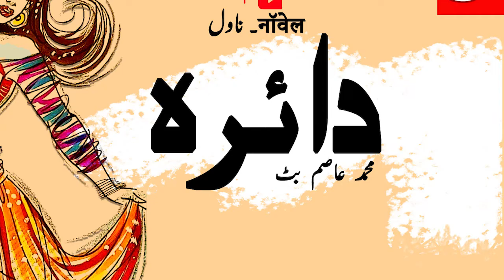Novel - DAIRA by Muhammad Asim But | Part Three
Muhammad Asim Butt is an Urdu novelist, short story writer, translator, researcher, editor, critic and journalist. | Hindi/Urdu
 Novel : Daira
Writer : Muhammad Asim But